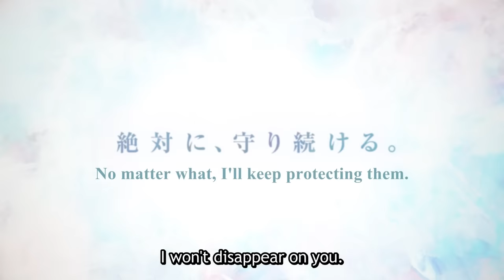Mushoku Tensei: Jobless Reincarnation Season 2 Part 2 | OFFICIAL TRAILER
Watch Mushoku Tensei Season 2 Part 2 is coming to Crunchyroll this April!

When a 34-year-old underachiever gets run over by a truck, his story doesn't end there. Reincarnated in a new world as an infant, Rudy will seize every opportunity to live the life he's always wanted. Armed with new friends, some freshly acquired magical abilities, and the courage to do the things he's always dreamed of, he's embarking on an epic adventure—with all of his past experience intact!